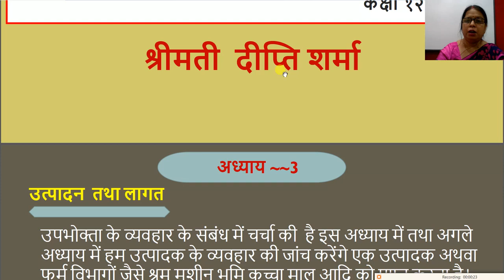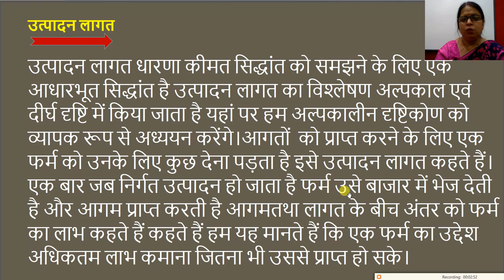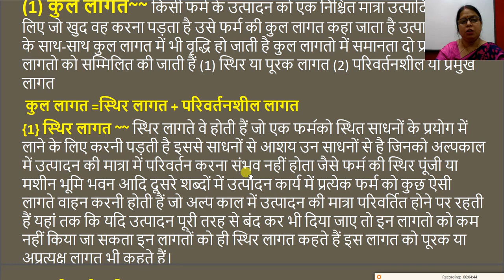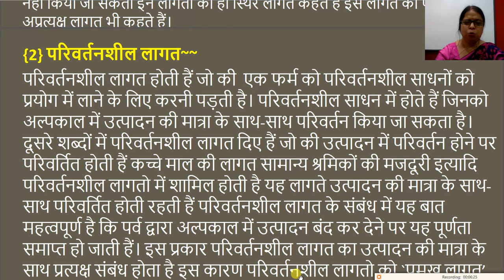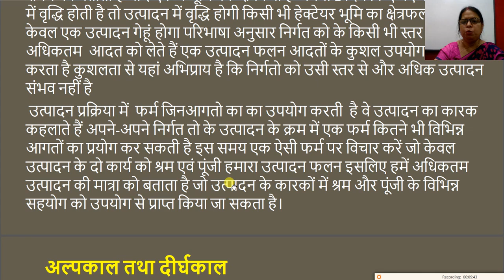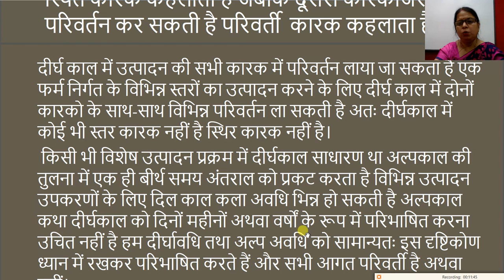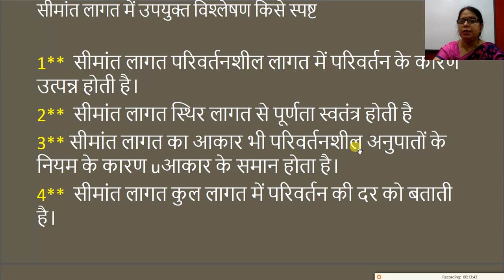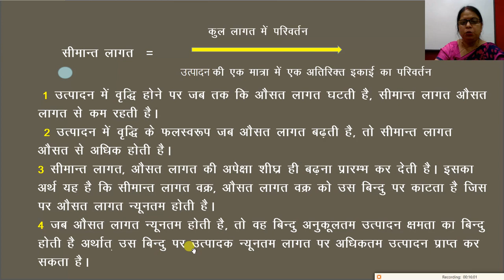Class 12, अर्थशास्त्र, अध्याय 3, उत्पादन तथा लागत